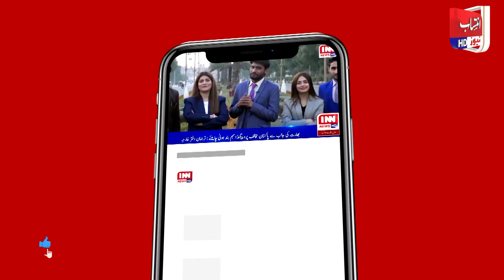Fruad Exposed : Jawad Butt unveiling the problems of Benazir Income Support Program Beneficiaries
Our anchor, Jawad Butt, sheds light on the challenges encountered by women enrolled in the Benazir Income Support Program. Despite qualifying for assistance, they face rejection and mistreatment when attempting to collect their stipends. Learn about the hardships they endure, including allegations of extortion, exacerbating their difficulties during the sacred month of Ramadan.